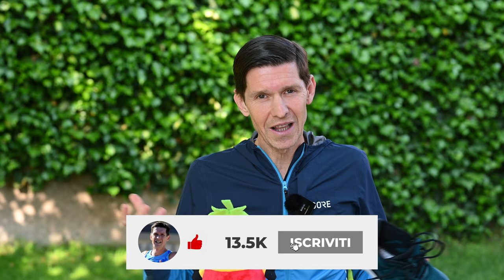Topo Athletic ST4 | la scarpa LEGGERA dai diversi utilizzi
Finalmente la recensione completa delle Topo Athletic, le ST4, lanciate a Novembre dalla casa americana. Ecco la nostra recensione completa in cui spieghiamo le principali caratteristiche, a chi sono adatte e per quali distanze le suggeriamo. Oltre ad essere un'ottima scarpa da Natural Running, l'abbiamo utilizzata anche in pista e per corse in salita. Anche se non è per tutti, è davvero una scarpa poliedrica per chi ama la corsa naturale.

⏱️PER ACQUISTARE LE ST4⏱️
Per acquistare le Topo Athletic ST4 dell'unboxing:

⏱️PER ACQUISTARE LE PHANTOM 2⏱️

00:00 - Sintesi
00:11 - Principali caratteristiche
03:28 - opinione di un top runner
08:06 - Calzata
09:47 - Pregi / difetti

Dove racconto le principali recensioni dei miei gadget:

►Scarpe Allenamento A3: New Balance 1080 v11
►Scarpe Intermedie A2: New Balance Fuelcell Rebel v2
►Scarpe Gara A1: Vaporfly Next %